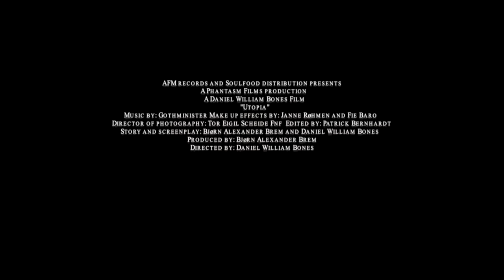Gothminister Utopia 2013 trailer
La doppia vita di un avvocato di giorno e musicista di notte diventa insostenibile, non riuscendo più a separare la realtà dalla fantasia.